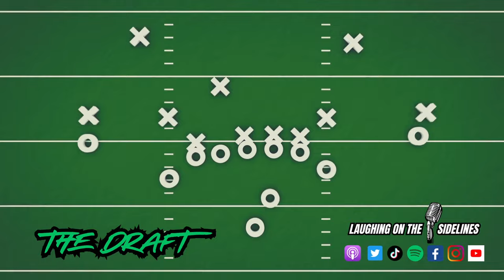Eating Spaghetti Face-First & The Worst Smells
On this week's episode, Mike does comedy in Wichita, and Scotty gets recognized in public. The new Detroit Lions jerseys are absolutely awesome, and Caitlin Clark is getting paid thousands to play in the WNBA. Have you ever use a porta-potty for number 2, and have you ever hooked up with someone even though you knew it was a bad idea? At what point is it time to replace your pillow, and what are some rejected Family Feud categories? What are the worst smells in the world, and could you only go number 2 in a porta-potty? Enjoy another episode, and keep on laughing!